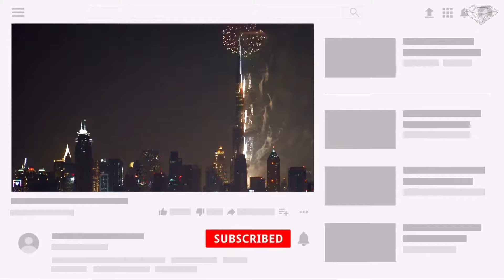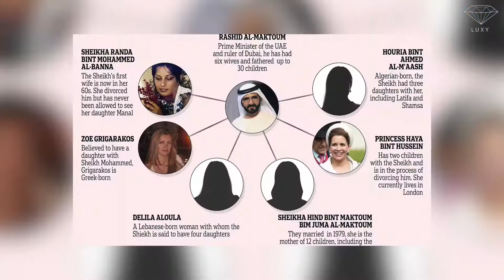Questa è la Vita Della Ricca Famiglia Reale di Dubai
La famiglia Maktoum regna sovrana a Dubai. Dal 1833, la dinastia reale comprende 12 membri anziani e centinaia di membri della famiglia estesa. Attualmente è diretto da Sua Altezza Reale lo sceicco Mohammed bin Rashid Al Maktoum, sovrano di Dubai. Anche se lui e la sua famiglia rimangono estremamente popolari e amati dalla gente di Dubai e degli Emirati Arabi, molte persone al di fuori del paese non sanno nulla della famiglia reale, tranne che sono estremamente ricchi. La loro fortuna congiunta è stata stimata in oltre 18 miliardi di dollari.